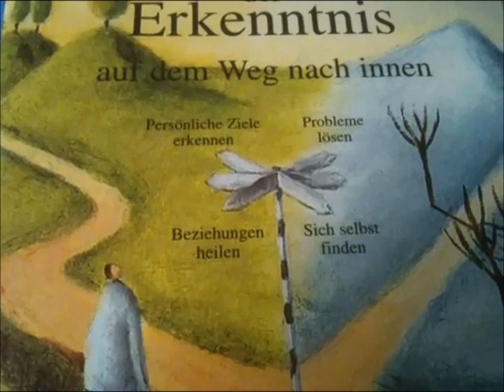Ressourcen ABC - Mickey Wiese Lifecoaching 27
Eine Übung, um die eigenen Ressourcen explorieren. Das führt zu einer Aktivierung positiver, problemlösender, zielförderlicher Zustände. - Beispiel